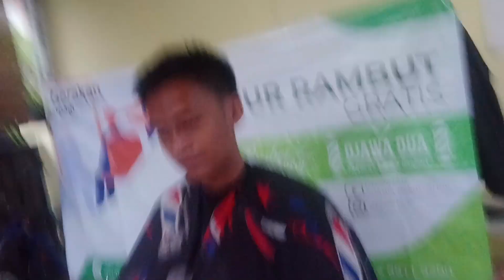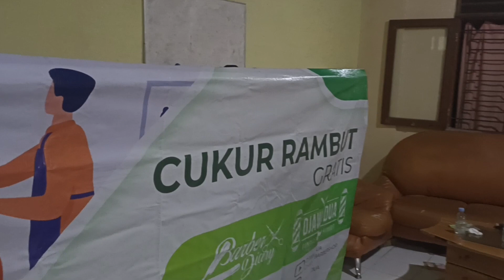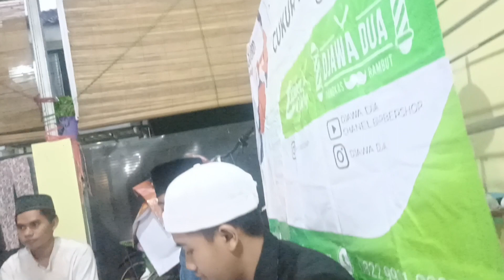berbagi kepada yang berpuasa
new Djawa dua channel merupakan channel yang berbagi konten tentang dunia cukur rambut atau barbershop seperti model cukur rambut, tutorial cukur rambut dan banyak lagi, untuk mengedukasi sebagian orang yang mungkin belum paham soal barbershop. Selain konten tentang dunia cukur rambut kami juga membagikan kontent tentang cukur gratis kepada orang-orang yang menurut pandangan kami adalah orang yang membutuhkan salah satunya anak yatim piatukali ini kami berkunjung ke para manula yang tidak berdaya dari rumah kerumah kami kunjungi merapihkan rambut dan potongin kuku nya mereka dan bersama rumah relawanSilahkan subscribe, like, dan share bila anda menyukai konten-konten yang kami buat... . Team Youtube New Djawa duaDirektur Produksi : Yuda suryadi IG @djawadua